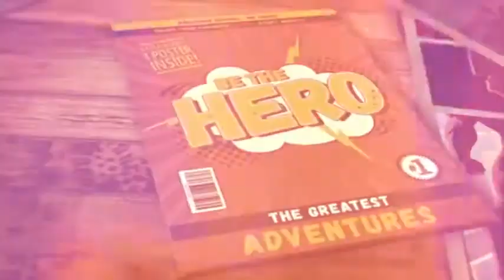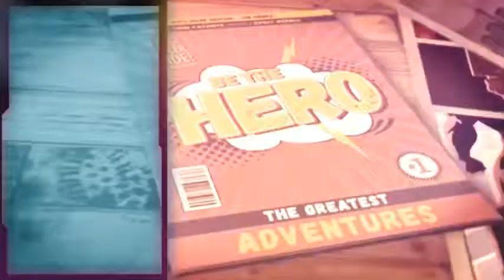Tio Careca Catarinense 2019